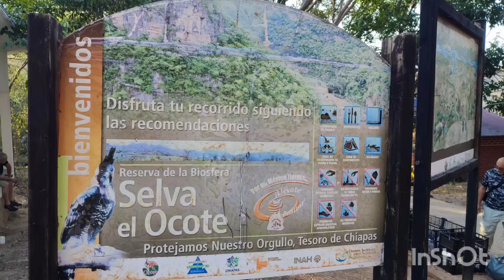Cascada el Aguacero Chiapas